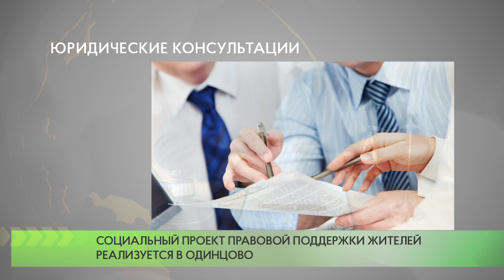Юридические консультации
Социальный проект правовой поддержки жителей реализуется в Одинцовском городском округе.